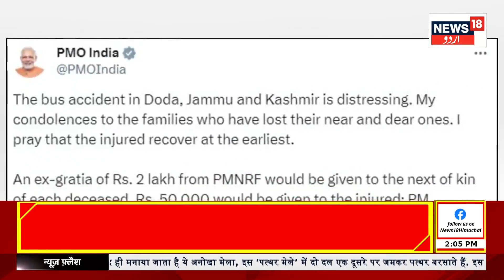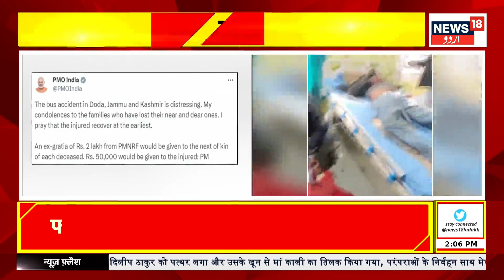Jammu-Kashmir के Doda में बस खाई में गिरी, 33 लोगों की मौत | Breaking News | News18 Urdu